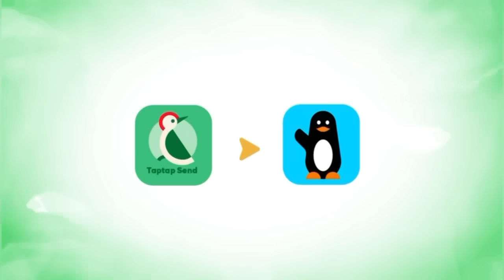Reaction Lamine ndiaye Artiste Apres meeting Dakar Arena, Sama Accident bi, Bougane, Sonko…